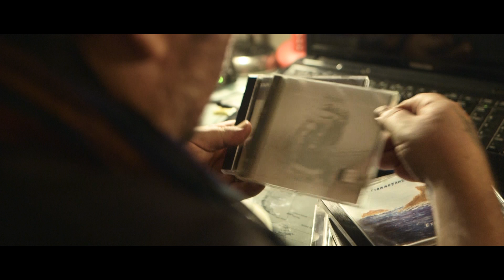Ματθαίος Γιαννούλης - Ποτέ δεν ήμουν κανενός (Η αυτοβιογραφία μου) Official videoclip 2016 HD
Official Video Clip by Mathaios Giannoulis performing Pote den imoun kanenos (I Autoviografia mou) 2016
*** Credits About song…
Ματθαίος Γιαννούλης - Ποτέ δεν ήμουν κανενός (Η αυτοβιογραφία μου)
Στίχοι - Μουσική: Στέλιος Μαγγιώρος
Ενορχήστρωση - Mίξη - Προγραμματισμός: Γιάννης Φουστέρης
Recording: Studio emphasis
Παραγωγη - Επ. παραγωγής: Στέλιος Μαγγιώρος
Digital Single 2016 LOBBY MUSIC
*Έπαιξαν οι μουσικοί:
Ακουστικές - Ηλεκτρικές Κιθάρες: Λευτέρης Σιμιανάκης
Μπουζούκι: Λάμπρος Πανταζόπουλος

Σενάριο/Υπεύθυνος παραγωγής: Στέλιος Μαγγιώρος
Παραγωγή: Ματθαίος Γιαννούλης
Grooming - Make up - Hair styling: Δημήτρης Εφραίμ
Make up: Λίτσα Κατσαδούρα
Guests:
Βάσω Τριανταφυλλοπούλου
Μάρια Μαγγιώρου
Βαγγέλης Δαμούλης

Ο Ματθαίος Γιαννούλης για πρώτη φορά συνεργάζεται δισκογραφίκα με τον ταλαντούχο μουσικοσυνθέτη και στιχούργο Στέλιο Μαγγιώρο. Το τραγούδι είναι καθαρά κοινωνικού περιεχομένου και θέλει να δείξει την πραγματικη μοναξιά που έχουμε ο καθένας μας ξεχωριστά.Μια μοναξιά που το μόνο που κάνει ειναι να μας κλεινει στον εαυτό μας, αφήνοντας μας μακριά απο τους συνανθρώπους μας! Το consept του video clip,δείχνει έναν άνθρωπο (συγκεκριμένα τον Ματθαίο Γιαννούλη) ο οποιος μετά απο όσα καλά έχει κανει, καταφέρνει να μείνει μόνος του. Παντου γυρω του πρωταγωνιστούν το συμφέρον και τα θέλω των άλλων,που έβαζε πάντα μια ζωη πάνω απ τον εαυτό του,κερδίζοντας μονο αχαριστία,υποκρισία,ψεμμα και μοναξιά!!!Τα γυρίσματα πραγματοποιήθηκαν στην Πάρνηθα,στο Γκάζι και στην Ελευσίνα!!!Ένα τραγουδι που ο Ματθαίος Γιαννούλης αγάπησε απο την πρώτη στιγμη και το θεώρει,όντως μια προσωπική του αυτοβιογραφία!!!Μια εξαιρετική ερμηνεία,ένα βαθυστόχαστο τραγούδι,και μια προσεγμένη και καλοδουλεμένη παραγωγή,την οποία ευχομάστε να αγαπήσετε,οσο αγαπήσαμε και εμείς.Κάλη ακρόαση!!

Lyrics
"Ποτέ δέν ήμουν κανενός (Η Αυτοβιογραφία μου)"
Μου τα'λέγε η μάνα μου και γέλαγα
στου έρωτα χανόμουνα τα πέλαγα
μα όταν όλοι φύγανε,τα κύματα με πνίγανε
και κάπου χέρι να πιαστώ,δεν βρήκα ούτε ένα ..
Με οράματα γυμνά, μισά, ξυπόλητα
φερόμουν και σκεφτόμουνα απόλυτα
σε μια στιγμή μεγάλωσα, με την αγαπη μαλωσα
μου πηρε όνειρά εκατό και εγώ από αυτή κανένα

Ποτέ δεν ήμουν κανενός, εγώ ανήκω μόνο ενός ..του εαυτού μου!
Ποια είσαι εσύ, τι θες εδω; χαρά δεν δίνω άλλη εγώ... του θανάτου μου!
Αν θες ν'ακούσεις σ'αγαπώ,εγώ ποτέ δεν θα στο πω,είναι απλά μια λέξη
και όσα ειπώθηκαν αν δείς,δεν είχε δύναμη κανείς,στο τέλος να τ'αντέξει
Εγώ δεν ζήτησα στεριά, κι αν δεν με θέλει η μοναξιά,την έχω εγώ διαλέξει..

Μου τα'λέγε η μανούλα μου,μα που μυαλό
νοιαζομουν πάντα για των άλλων,το καλό
την προδοσία γεύτηκα, με αχαριστία στεφθηκα
και μια ζωή θα απορώ,τι κράτησα για μένα

 Ένα χαρτί, ένα στυλό, παράθυρα μισόκλειστα
 παρέα με την μοναξιά,σαν φιλαράκια αχώριστα
ενα τσιγάρο, ένα πιοτό και μια φωτογραφία μου
όλο και όλο το υλικό,στην αυτοβιογραφία μου!

*Αφιερωμένο σε όλες τις μανούλες του κόσμου!!!
Μ.Γ-Σ.Μ